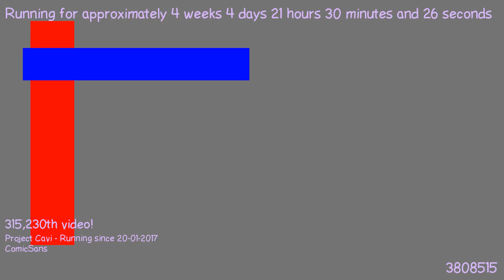1487792074 - Webdriver Cavi - H